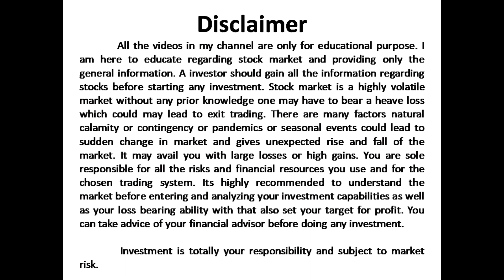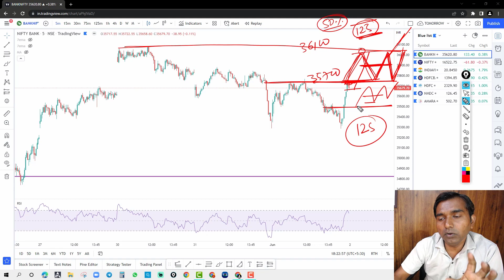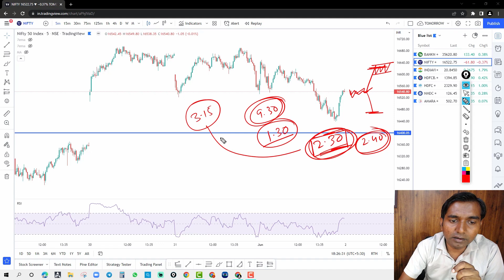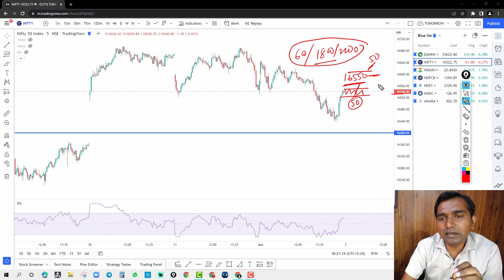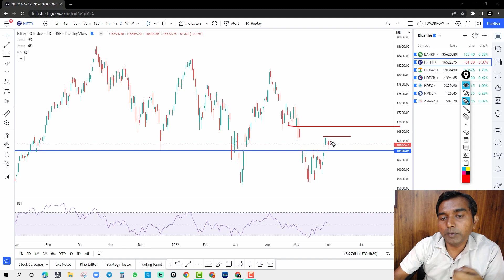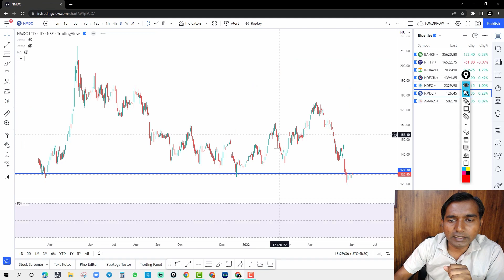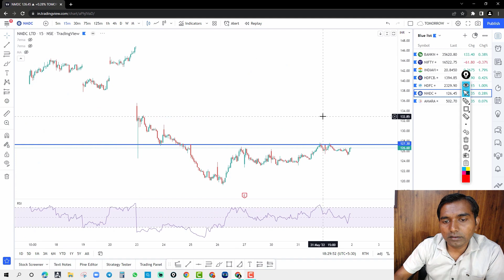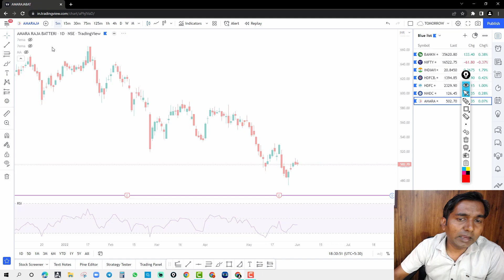Nifty and Bank nifty daily analysis I Weekly Expiry special I Best Option Strategy I Episode 676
Send user id after account opening to 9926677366